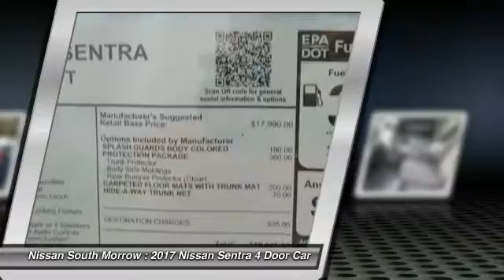2017 Nissan Sentra Morrow GA Y209621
Looking for the right 4 door car? Today could be your lucky day. this 2017 Nissan Sentra could be yours.